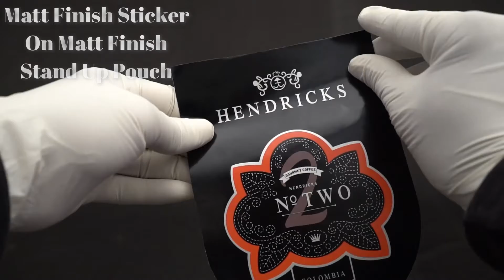Matt Finish Sticker On Matt Finish Stand Up Pouches | SwissPac UAE